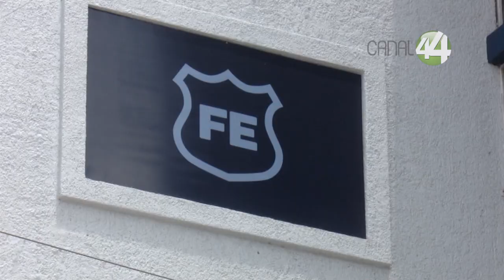Se reportan 10 mandos de la Fiscalía de Jalisco que han dado positivo a Covid-19